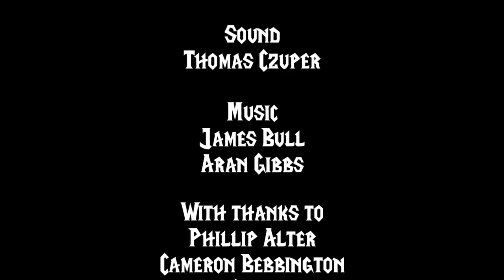Citizens of Azeroth: A Warcraft Documentary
Step into the World of Warcraft and explore how the game had impacted the lives on three individuals. You will see the bonds they have formed, the adventures they have taken and the huge influence this online game has had throughout their lives.

Featuring
Chris Webb
Ed Stedman
Jamie Bebbington

Thank you to everyone that helped me create this film, from the crew to the people who watched through early drafts and have me feedback, without you to all to help push me to the end this would never have happened. Finally, thank you to every single person that has made playing World of Warcraft such a big part of my life, each guild member, friend and random stranger who would /wave at me are the people that  inspired me to create this documentary.